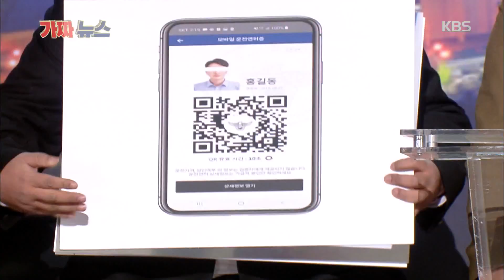아무것도 말할 수 없는 신부님?! [가짜 뉴스] [개그 콘서트/Gag Concert] 20200102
아무것도 말할 수 없는 신부님?! [가짜 뉴스]